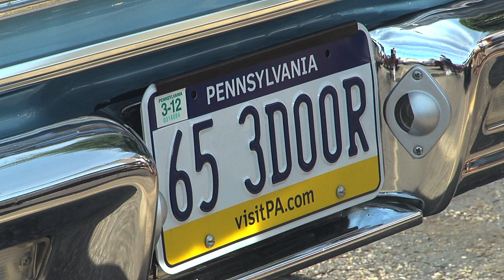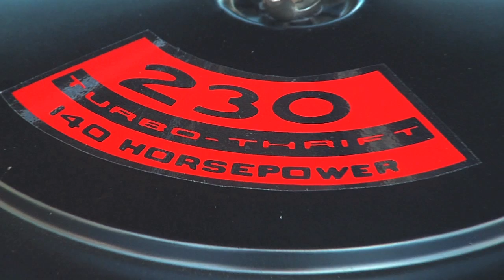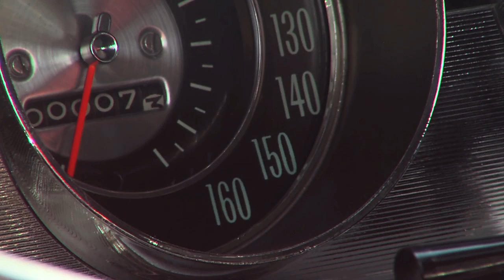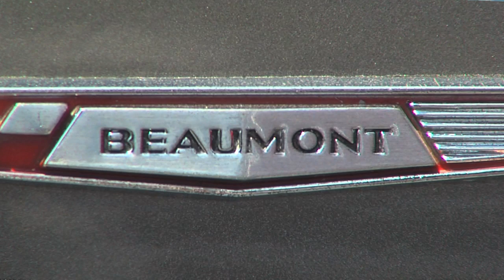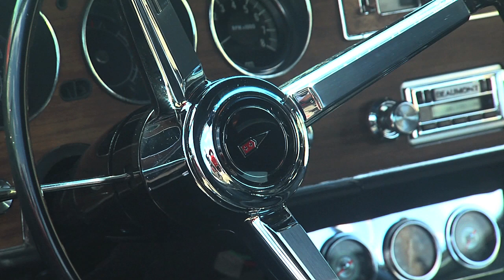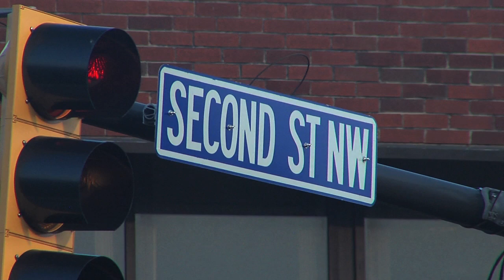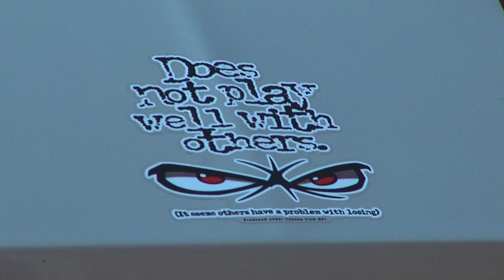Cruise-In: Episode 219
The annual Chevelle Club of Northern Ohio Car Show attracted GM products from over 16 states and Canada, including a 3-door 1965 Malibu (really), and a 1967 Beaumont.   If you've never  heard of a Beaumont, how about a Cranbrook?  We'll see one at a stop in downtown Barberton, Ohio!